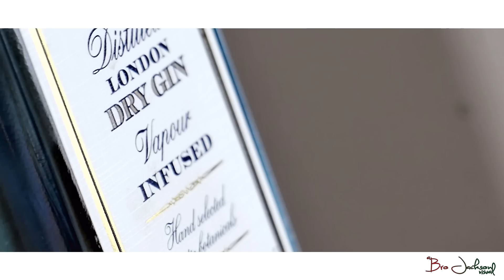Mugzy Da Money Maker Ft Dee & Chapterz of Nsanity Not Like Me (prod.by Legion Beats)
Not Like Me ft. Dee & Chapterz of Nsanity
Strong Arm Management
MyTunes Digital Distribution
Bro Jackson Visuals
Legion Production